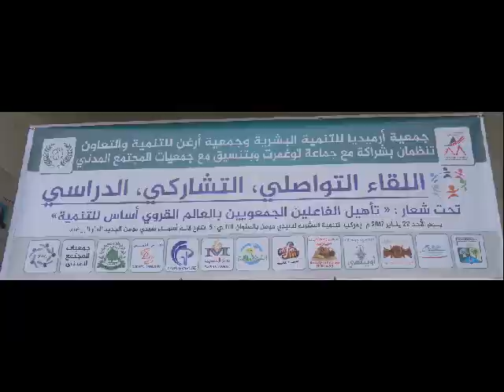لقاء تواصلي دراسي يتحول إلى تشكيل الفدرالية في غياب النزاهة و الشفافية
قناة ديركت تيفي
بمقر المبادرة التنمية البشرية سيدي مومن